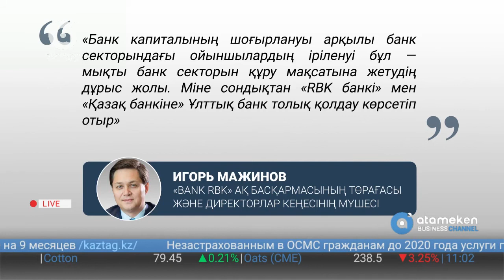Bank RBK мен Qazaq Banki бірігеді